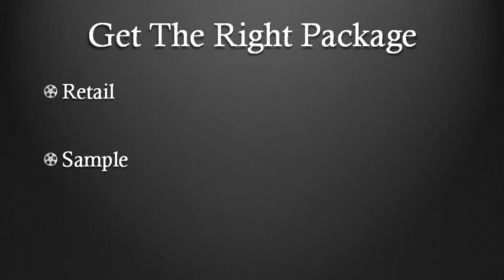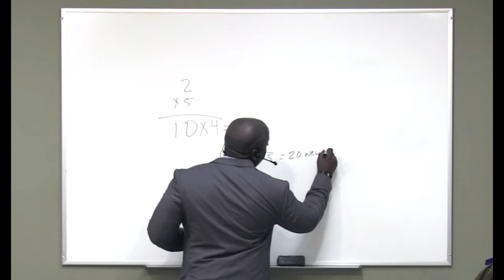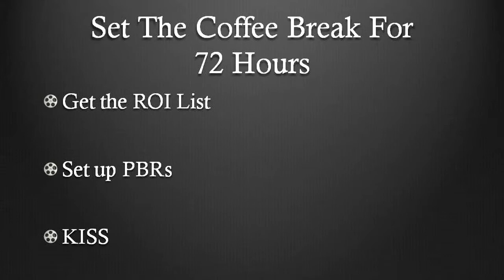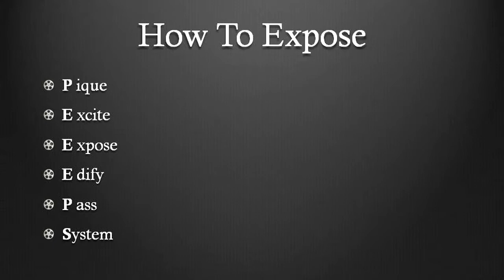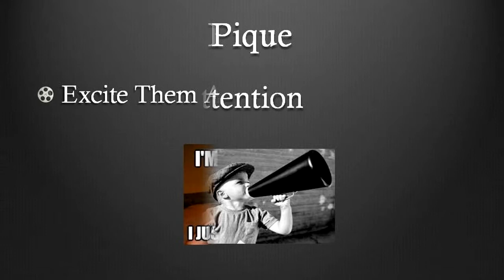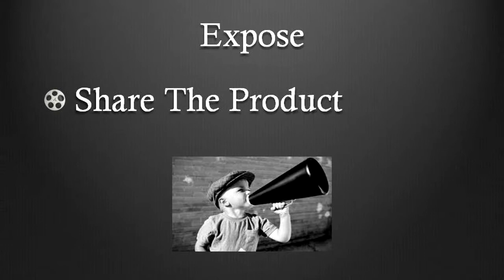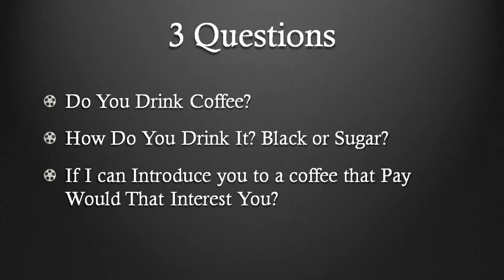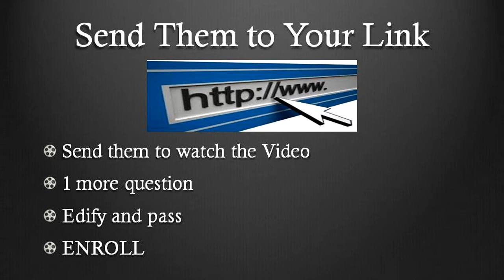What is Network Marketing? - Part 2 of 4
In Part 2, GanoLife Triple Diamond James Wiggins describes "How to Duplicate with Coffee?."  Build your network marketing business in 2015 and learn how to benefit from this amazing business that creates the most millionaires worldwide.